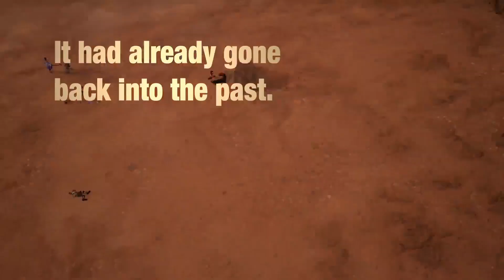KINGDOM HEART 3 Trailer 2019 Re Mind DLC